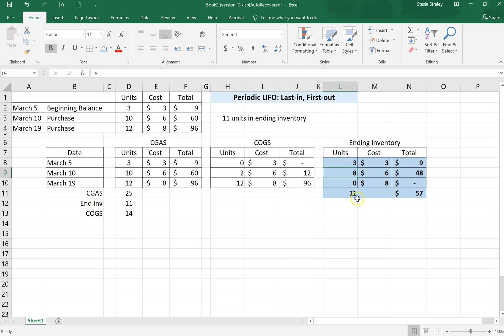LIFO COGS Calculation - Periodic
Calculating COGS using the Last-in, First-out (LIFO) periodic method.